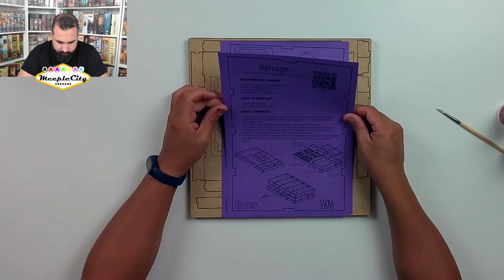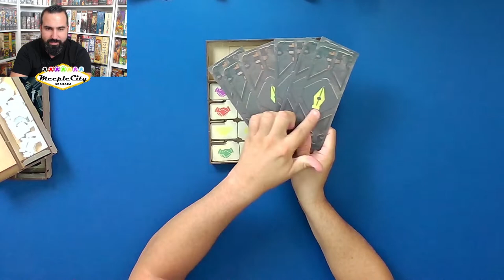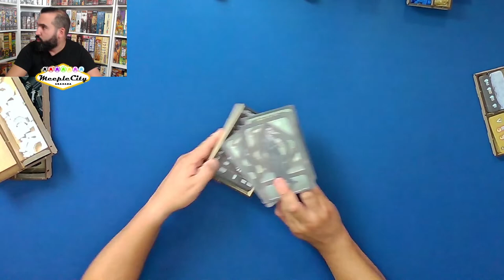Deluxificando... Inserto para BARRAGE de WITHOUT MESS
Os pasa como a nosotros, lo se. Sois de los jugones que cuidan sus juegos y le gustan tenerlo todo perfecto? Pues este es tu video. Conoce los insertos de WITHOUT MESS para tus juegos favoritos. En esta ocasión os enseñamos y montamos el inserto de Barrage.
Pasa y toma asiento...

Esperamos nos dejéis vuestros comentarios y opiniones. Necesitamos vuestro feedback. Cualquier error en las reglas lo añadiremos a comentarios.